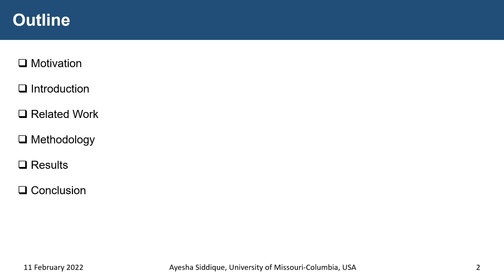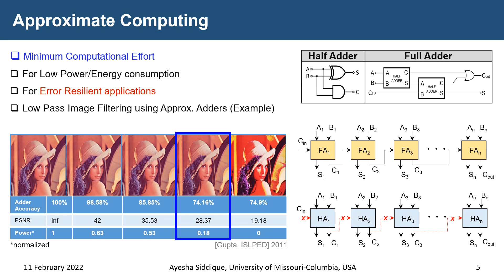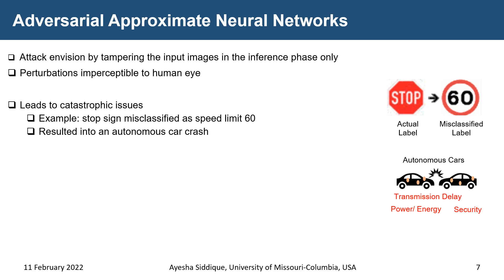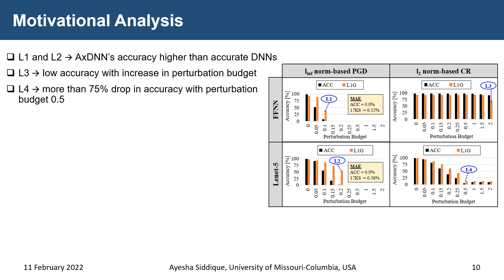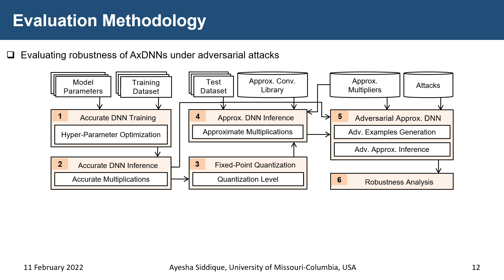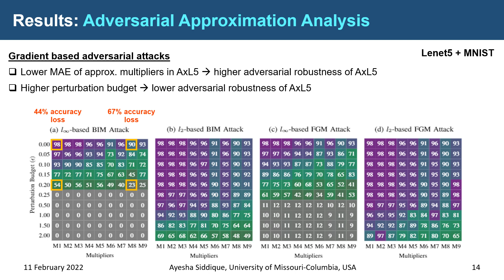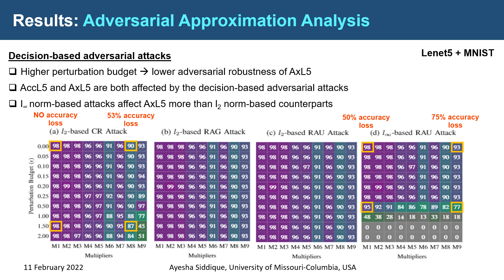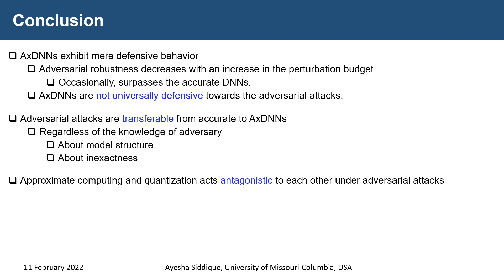Is approximation universally defensive against adversarial attacks in deep neural networks?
Approximate computing is known for its effectiveness in improvising the energy efficiency of deep neural network (DNN) accelerators at the cost of slight accuracy loss. Very recently, the inexact nature of approximate components, such as approximate multipliers have also been reported successful in defending adversarial attacks on DNNs models. Since the approximation errors traverse through the DNN layers as masked or unmasked, this raises a key research question—can approximate computing always offer a defense against adversarial attacks in DNNs, i.e., are they universally defensive? Towards this, we present an extensive adversarial robustness analysis of different approximate DNN accelerators (AxDNNs) using the state-of-the-art approximate multipliers. In particular, we evaluate the impact of ten adversarial attacks on different AxDNNs using the MNIST and CIFAR-10 datasets. Our results demonstrate that adversarial attacks on AxDNNs can cause 53% accuracy loss whereas the same attack may lead to almost no accuracy loss (as low as 0.06%) in the accurate DNN. Thus, approximate computing cannot be referred to as a universal defense strategy against adversarial attacks.